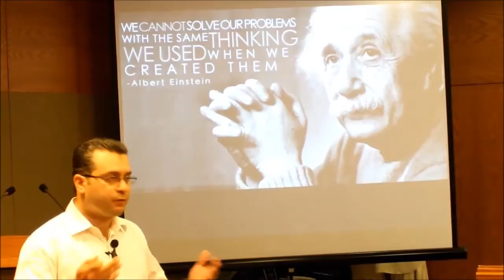Happy 150th Birthday ITU - Department of Telecommunication Engineering, Pakistan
A video wishing the International Telecommunication Union (ITU) a happy 150th Birthday from Department of Telecommunication Engineering, MUET Jamshoro Sindh, Pakistan